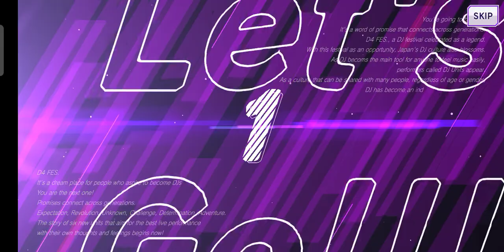D4DJ Groovy Mix 🎶 Rotation Gacha: Saki's Day! ✨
I went through my collection and found out I have no 4☆ card of Saki 🧍🏻‍♀️